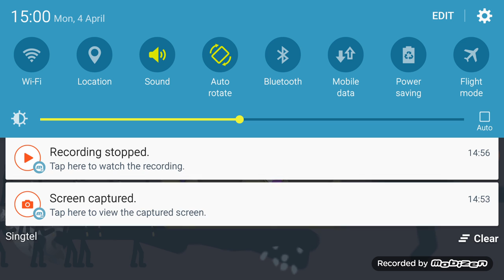Stick War Legacy | 12 Magikill Part 2 (INSANE)